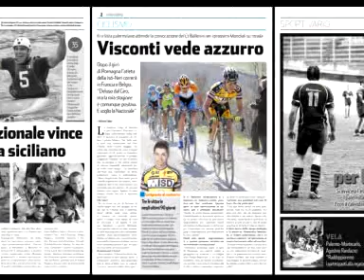spot IL PALERMO web